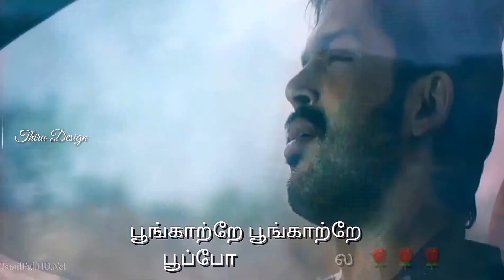Paiyaa - Poongatre Poongatre Lyrical Video Song Full 1080p HD.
Video's Are Produced In Full View 1080p HD with Digital HD Clear Stereo Audio & Sound Mix.
Wear An Headphone 🎧 For Music Experience 🔉. Just Read & Feel Tamil Lyrical Video Song 📑 📽️.